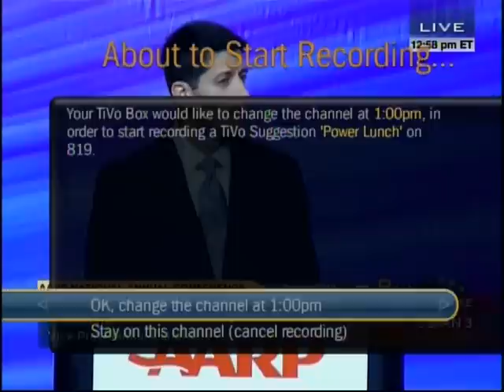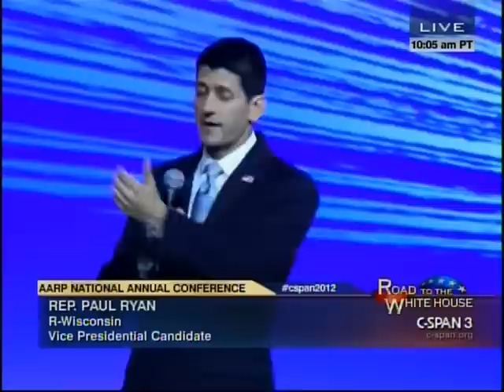VIDEO: Paul Ryan Booed at AARP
Paul Ryan was booed at multiple points during a speech to the AARP. Quite expectedly when he talked about his plan to dismantle Social Security and sell it off piece by piece the audience did not react positively.